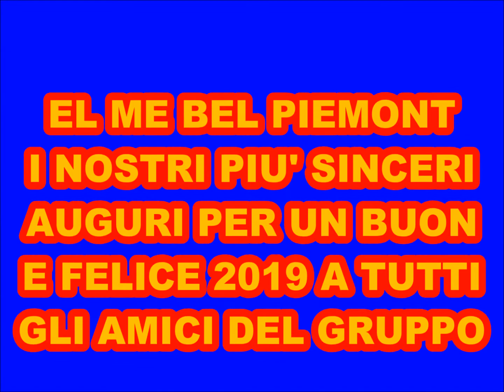AUGURI FESTIVITA' NATALIZIE DEL GRUPPO EL ME BEL PIEMONT